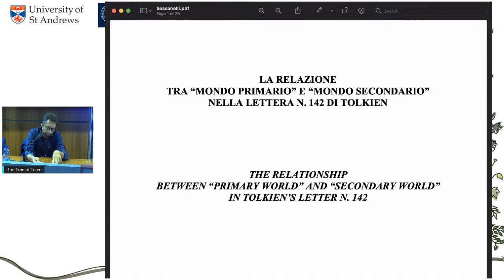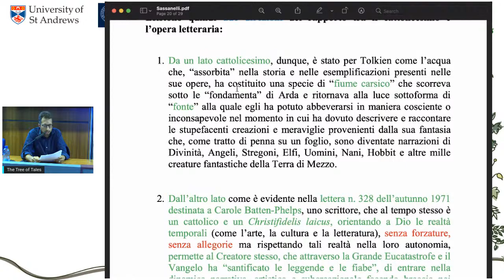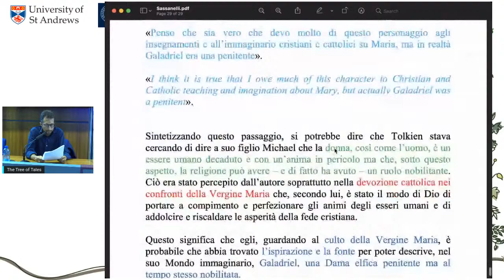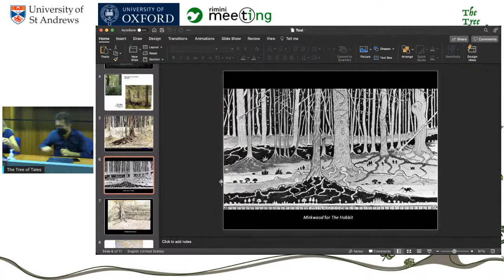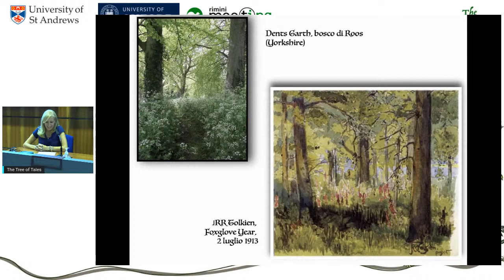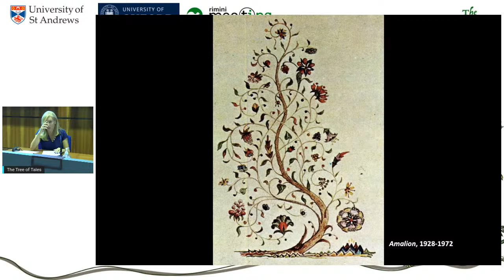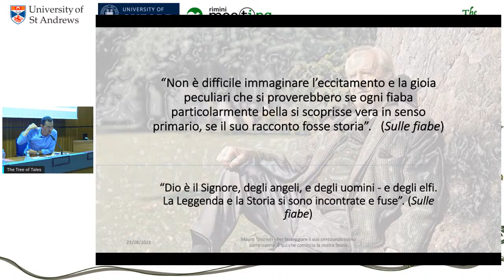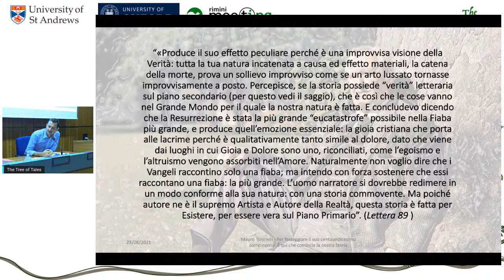Session 3 Tree of Tales Conference (Sassanelli, Marras, Tosi, Toninelli)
Monday 23 August 2021: 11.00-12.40 (CTE)

Ivano Sassanelli – The relationship between “primary world” and “secondary world” in Tolkien’s letter n. 142

Manuel Marras – Images of Death in Middle Earth

Roberta Tosi – On the stones and trees there lies a spell: Tolkien’s tree, his art, his stories

Mauro Toninelli – “…for the celebration of his hundred-and-eleventh birthday. At this point this History begins”: history and History in The lord of the Rings